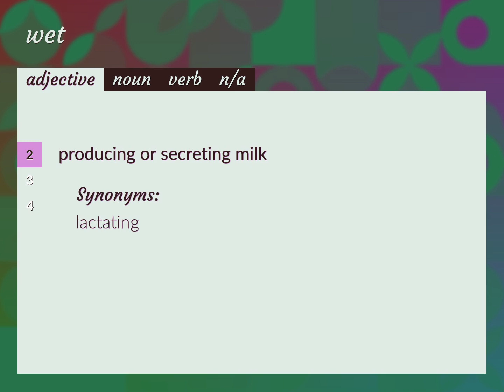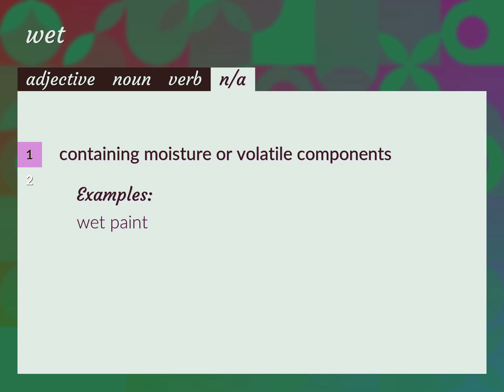Wets | meaning of Wets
What is WETS meaning?